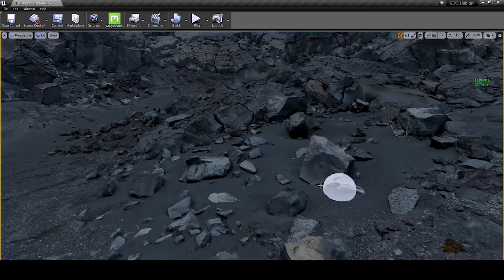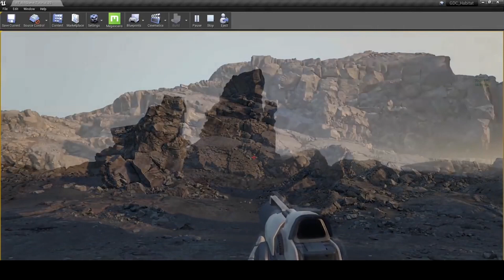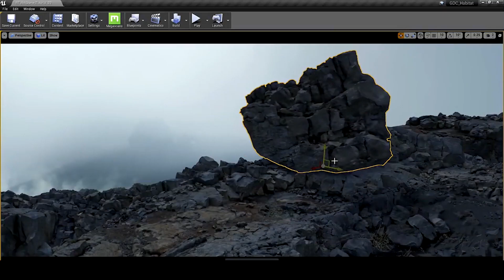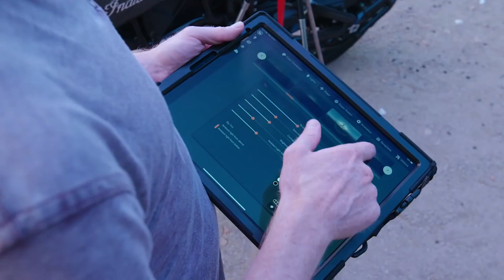EL FUTURO del CINE | EFECTOS ESPECIALES , POSTPRODUCCION y ... VIDEOJUEGOS ?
🎥🎞️ En este video os hablo del futuro del cine con todo lo que está por venir.

Abajo os dejo links del estudio madrileño MR factory para que le echeis un vistazo a todos sus trabajos. Os lo recomiendo encarecidamente:

y su video de youtube hablando de todo esto del tiempo real:

MR Factory Brings Virtual Production to the Studio | Project Spotlight | Unreal Engine

También os dejo links a todas las otras fuentes que he utilizado para este video:

UNREAL ENGINE 4 - Photorealistic Graphic (2019)

Unreal Engine 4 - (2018) - Ridiculous Realistic Looking Characters!

Real-Time In-Camera VFX for Next-Gen Filmmaking | Project Spotlight | Unreal Engine